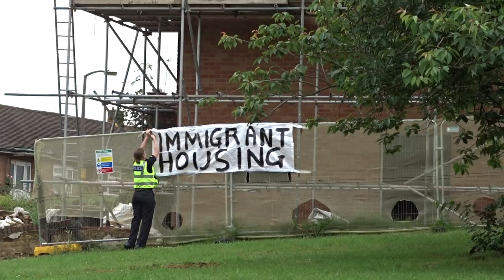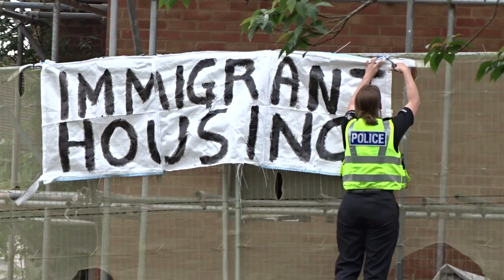BREXIT Police Takedown Immigrant Housing Graffiti banner on house in West London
Police seen at Immigrant Housing Graffiti banner put up on house in watford, North London.

Another Anti-Immigration petition with over 430,000 signatures is currently pending UK government response: